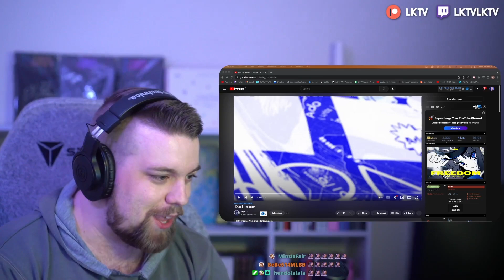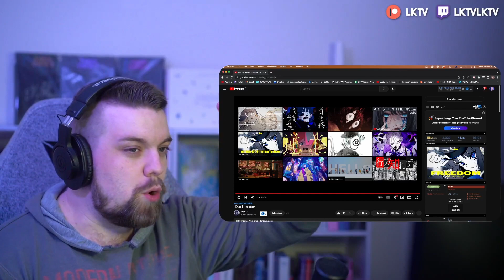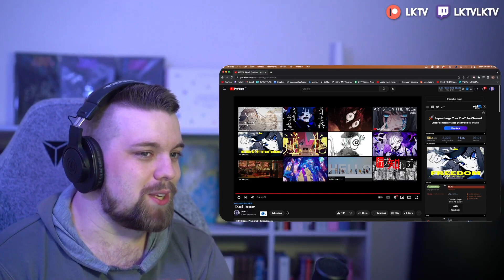ADO - "FREEDOM" MV | REACTION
LKTV reacts to ADO - "FREEDOM" MV | REACTION

アド「フリードム」MV｜海外のリアクション！

ado, ado reaction, ado cover reaction, ado freedom reaction, ado tot musica reaction, ado useewa reaction, ado new genesis reaction, ado backlight reaction, ado one piece film red reaction, ado crime and punishment reaction, ado god like reaction, アド、アド逆光リアクション、アド新時代リアクション、アドワンピースリアクション、アド歌ってみた、アド歌ってみたリアクション、アドフリードムリアクション、アドフリードム海外のリアクション、アドフリード、アド反応、アド海外のリアクション、日本音楽、日本, lktv, reaction, japan, japan reaction